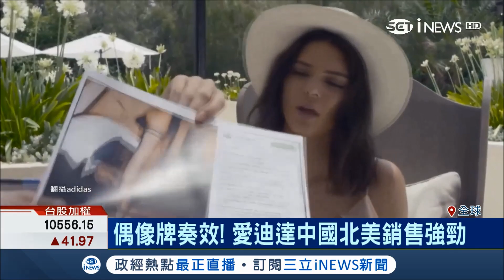大獲全勝！愛迪達打"偶像牌"銷售業績強強滾 靠機器人生產線"自動化"技術戰勝NIke、UA │記者 陳潔胤│【國際局勢。先知道】20180504│三立iNEWS